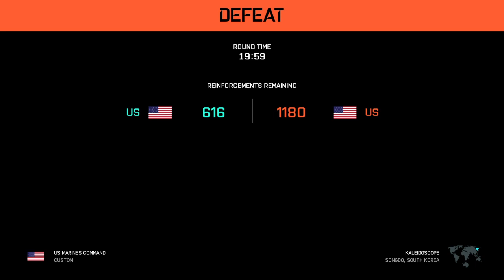Trolling my brother